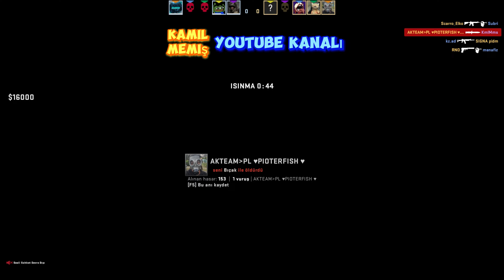CSGO Rekabetçi . Rakibe Acımadık Farklı Galibiyet !!! { Sonradan Açıldım 9-1 WİN }csgo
Oyunun başında çok etkili değildim sonradan açıldım takım sağlamdı farklı kazandık . Her iki takımında eline sağlık !!!_-_